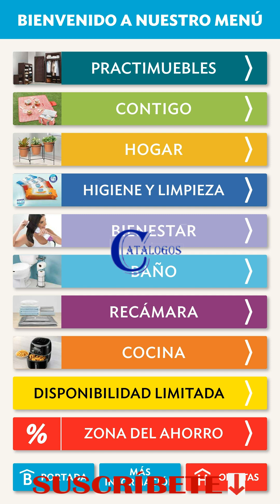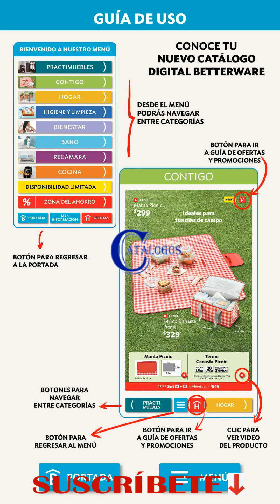CATÁLOGO BETTERWARE MARZO 2023